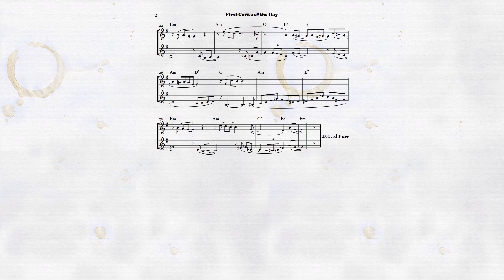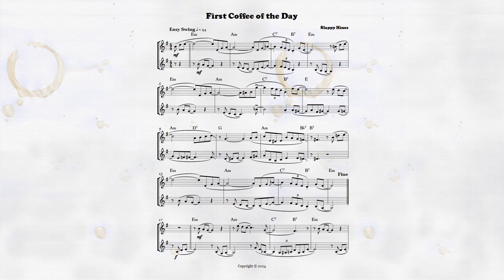First Coffee of the Day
From the long anticipated Slappy Hines' Inside Jokes book of duets, here is Andy Wilson playing "First Coffee of the Day".  Enjoy!